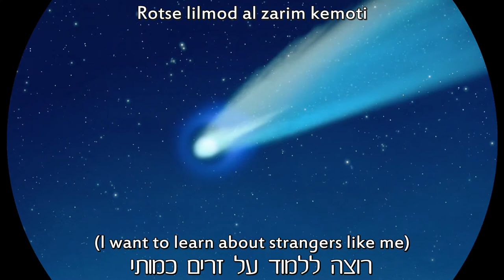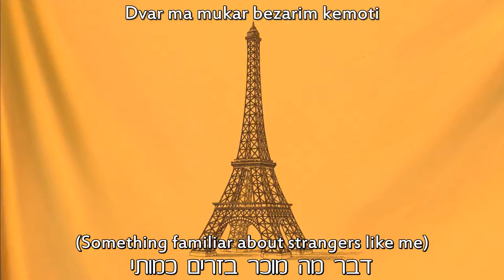Tarzan - Strangers Like Me - Hebrew (Subs+Translation)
Strangers Like Me from Disney's "Tarzan", Hebrew dubbed with subs and translation.
Sorry for any English mistakes in the translation, English is not my first language.
The singer is Momi Levy.
Tarzan is voiced by Lior Ashkenazi.
Jane is voiced by Chen Liony.
Professor Porter is voiced by Avraham Mor (RIP).
Clayton is voiced by Eli Gorenstein.

טרזן, זרים כמותי - מומי לוי.